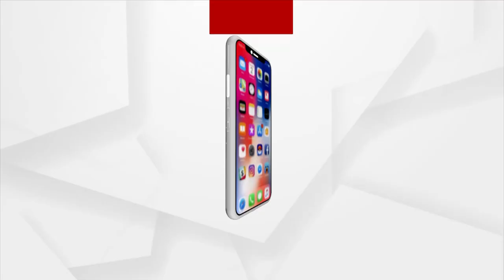ଲଣ୍ଡନ ସାଇନ୍ସ ମ୍ୟୁଜିୟମ ତରଫରୁ ଏକ ଜଳବାୟୁ ପରିବର୍ତ୍ତନ ଗ୍ୟାଲେରୀ ଘୋଷଣା ।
ଲଣ୍ଡନ ସାଇନ୍ସ ମ୍ୟୁଜିୟମ ତରଫରୁ ଏକ ଜଳବାୟୁ ପରିବର୍ତ୍ତନ ଗ୍ୟାଲେରୀ ଘୋଷଣା । ଯାହାକୁ କୁହାଯାଉଛି, ଏନର୍ଜି ରିଭୋଲ୍ୟୁସନ: ଦି ଆଦାନୀ ଗ୍ରୀନ ଏନର୍ଜି ଗ୍ୟାଲେରୀ। ଯାହା 2023 ସୁଦ୍ଧା ଖୋଲାଯିବ। ଜଳବାୟୁ ପରିବର୍ତ୍ତନକୁ ରୋକିବା ପାଇଁ ଆଦାନୀ ଗ୍ରୀନ ଏନର୍ଜି ପାଣ୍ଠି ସହାୟତାରେ ସାଇନ୍ସ ମ୍ୟୁଜିୟମ ପକ୍ଷରୁ ଘୋଷଣା ହୋଇଥିବା